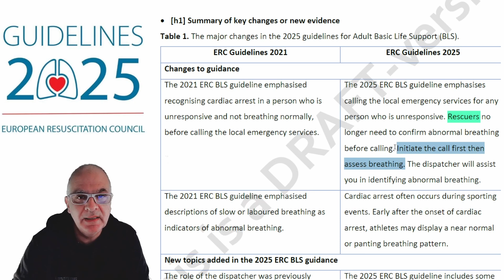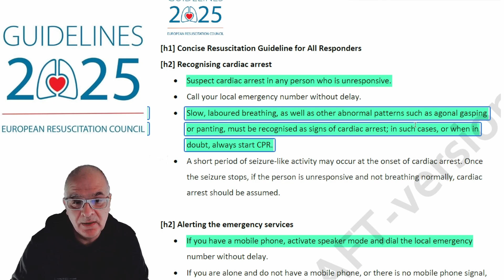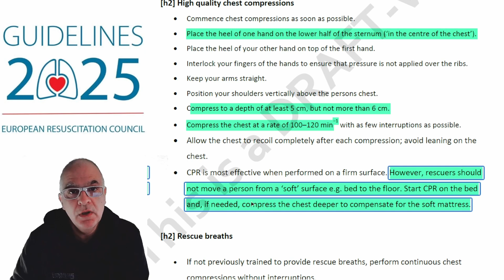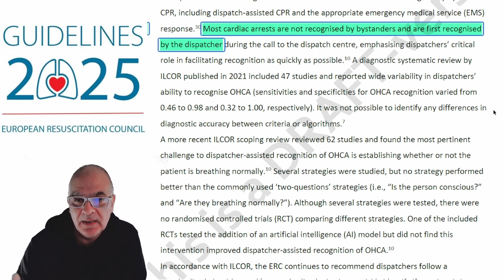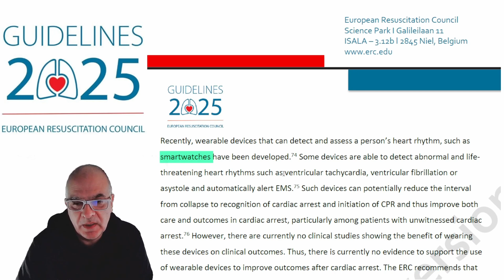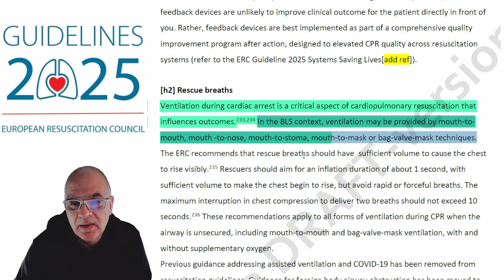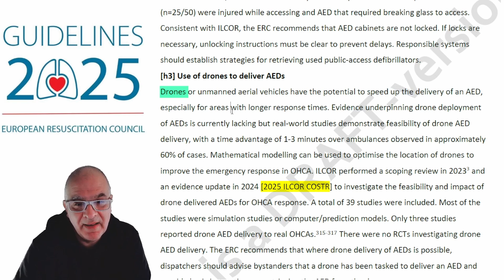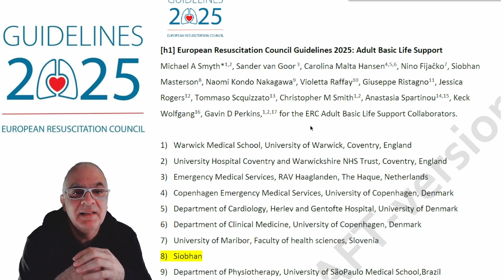Linee guida ILCOR BLSD 2025 - Analisi delle proposte ERC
Analizziamo le recenti proposte dell'European Resuscitation Council (ERC) al BLSD (Basic Life Support and Defibrillation) in preparazione all’arrivo delle nuove linee guida ILCOR 2025, attese per la fine dell’anno. Queste puntano a rendere l’intervento più rapido ed efficace. Sebbene non ancora definitive, queste indicazioni delineano chiaramente la direzione del futuro soccorso.

00:00 - Opener
00:28 - Introduzione
01:10 - Anticipazione della chiamata al 118
01:54 - Rimosse le regole introdotte con il covid
02:18 - Incoscienti in ACC
03:05 - Usare il vivavoce per chiamare il 118
03:45 - Compressioni di alta qualità
04:06 - Massaggiamo sul letto?
04:50 - Chiunque può usare un DAE
05:00 - Sicurezza
05:37 - Respiro agonico
05:42 - ACC più spesso riconosciuto dal dispatcher
06:45 - Istruzioni video
07:14 - IA, Intelligenza artificiale
07:32 - Dispositivi smart per riconoscere il gasping
08:08 - Smartwatch
08:24 - Rapporto Compressioni e ventilazioni
09:00 - Dispositivi di feedback
09:12 - Ventilazioni
10:13 - Dispositivi GPS
10:30 - Droni
10:59 - Reggiseno
12:00 - Conclusioni